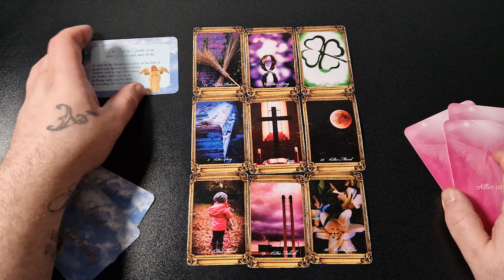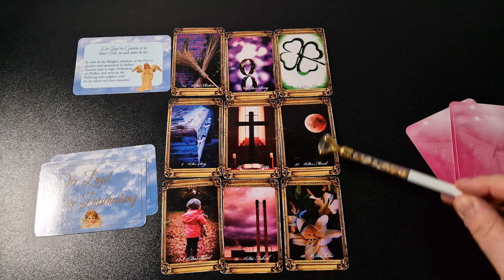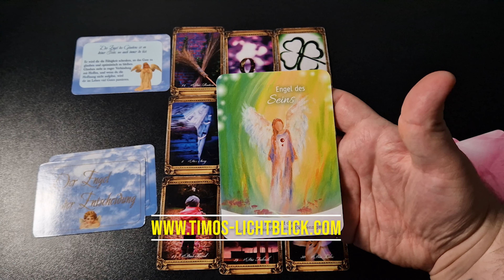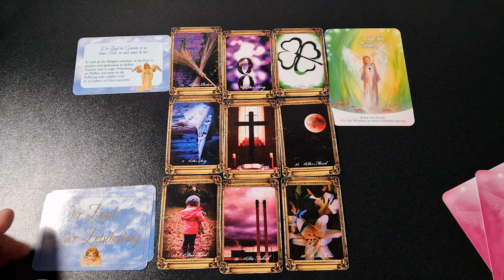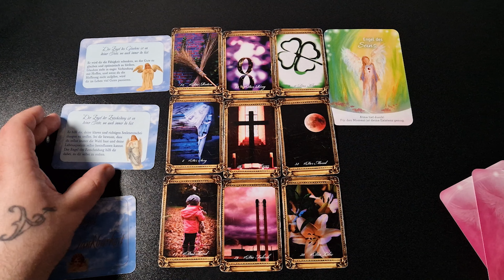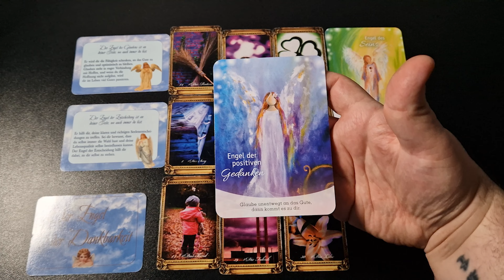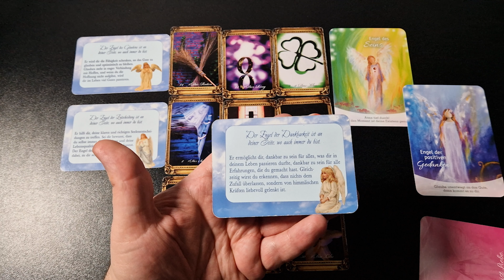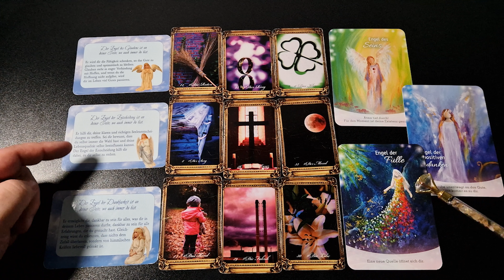JETZT kommt der GROSSE KNALL in DEINEM Leben